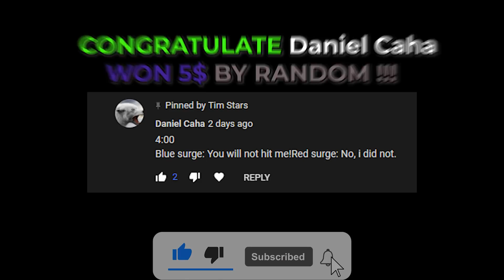BELLE TROLL ROBOT ! Brawl Stars Funny Moments & Fails #108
1) Upload your video to Youtube or Drive (public) or .

We will then watch the clip you've sent us and if we like it, we will feature it in a future Tim video!